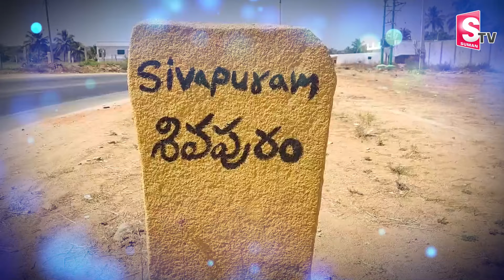కుప్పంలో చంద్రబాబు ఇల్లు ! | Nara Chandrababu Under Construction Home Tour in Kuppam | SumanTV World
Watch►కుప్పంలో చంద్రబాబు ఇల్లు ! | Nara Chandrababu Under Construction Home Tour in Kuppam | SumanTV World